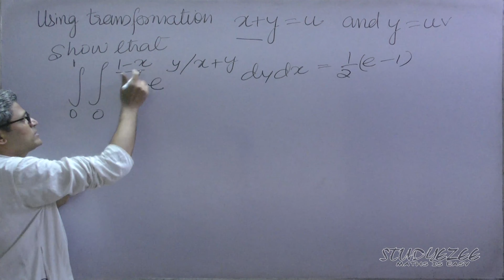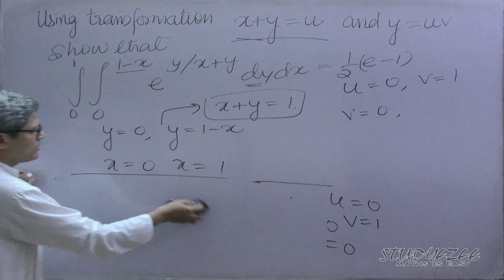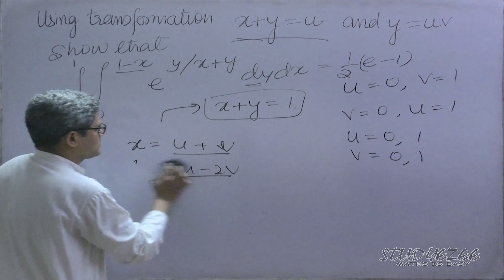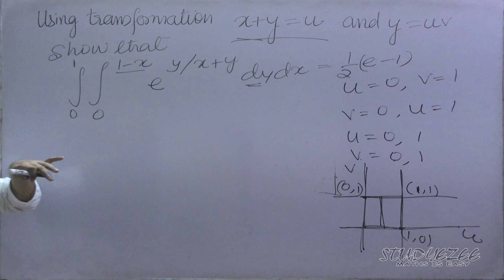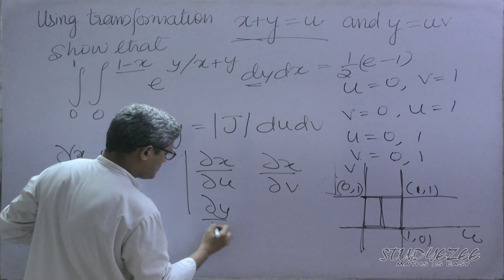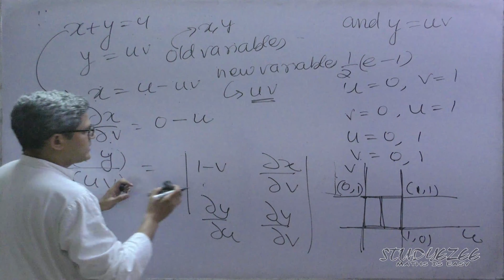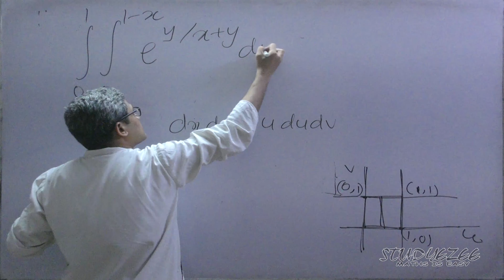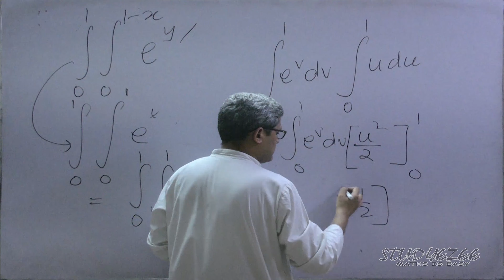MathsMaestro Double Integrals 07